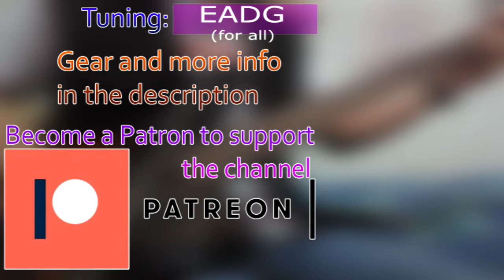10 Basslines ASOMBROSAS HD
Buenas, en esta ocasión les presento 10 líneas de bajo que en mi parecer son asombrosas, divertidas de tocar y bastante reconocidas, con una variabilidad que lo hace distinto al resto de líneas de bajo convencionales que solo muestran another one y Billie jeans (que son muy buenas pero ya salgamos de ese pequeño circulo).
Si conoces alguna que crees que falto no dudes en dejar tu comentario, puede aparecer en otra parte de este tipo de videos.

I do speak Spanish as well as English so if you have any doubt, comment

Squier Vintage Modified Jaguar Bass (Active/Pasive)
D'Addario Nickel Wound XL (45-105)
GruvGear M Red Fretwrap

Epiphone Les Paul 100 Cherry Sunburst
ErnieBall Skinny Top Heavy Bottom (10-52)

Software:
Efectos: Bias FX2 PRO
Edición: Sony Vegas PRO 11
Grabación de sonido: Reaper